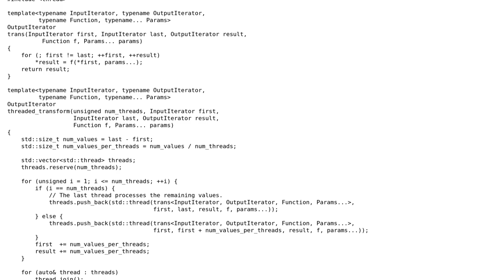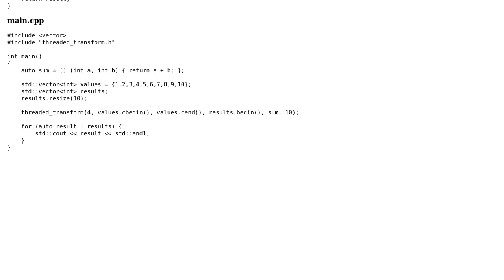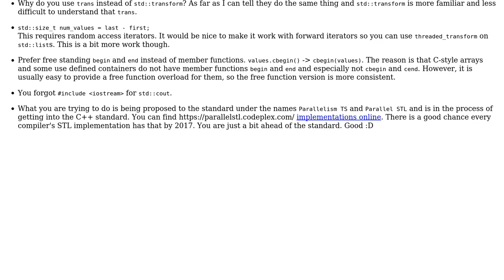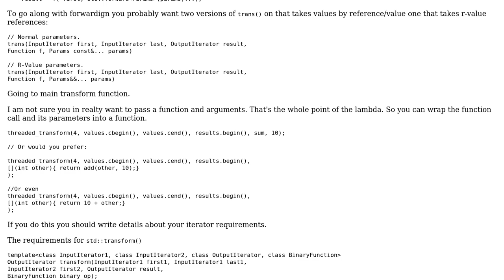Code Review: Threaded generalised transform (2 Solutions!!)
Code Review: Threaded generalised transform

With thanks & praise to God, and with thanks to the many people who have made this project possible! | Content (except music & images) licensed under CC BY-SA | Music | Images & others | With thanks to user nwp user Martin York user Daniel and the Stack Exchange Network Trademarks are property of their respective owners. You are responsible for your own actions.